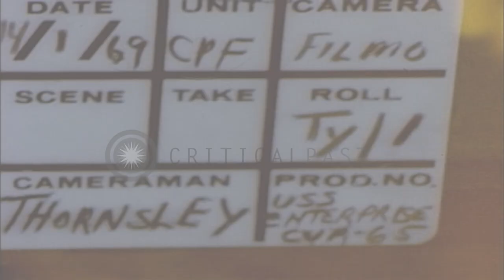Views of the USS Enterprise (CVAN-65), heavily damaged by fire, and helicopter ev...HD Stock Footage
Views of the USS Enterprise (CVAN-65), heavily damaged by fire, and helicopter evacuation of a wounded sailor

Pearl Harbor, Hawaii. USS Enterprise moves slowly in the water. Views from an airborne helicopter of destruction from fire on the deck of the USS Enterprise. Burned out planes and portions of the deck caved in and shredded. Burned-out hulks of many aircraft parked on the flight deck area. Fire hoses on deck. Men walk across deck. Damaged wing section of a KA-3B visible, and hulk of a RA-5C visible. Green shirts working all over the flight deck assessing damage. A injured sailor is carried on a stretcher to a waiting US Air Force CH-3B helicopter that has landed on the ship. Men bend over the litter carrying the injured person. Men lift up the litter and put it in the helicopter. US Air Force written over the tail section of the helicopter. The helicopter takes off for Oahu mainland. Location: Pearl Harbor Hawaii. Date: January 14, 1969.

57,000+ broadcast-quality historic clips for immediate download.